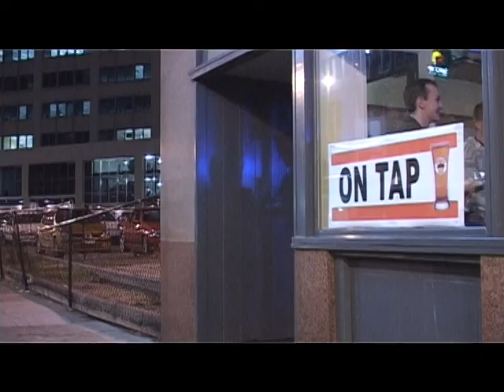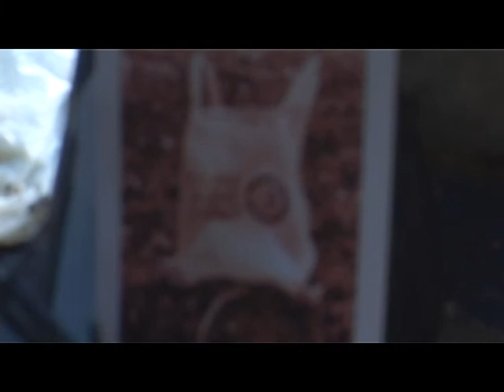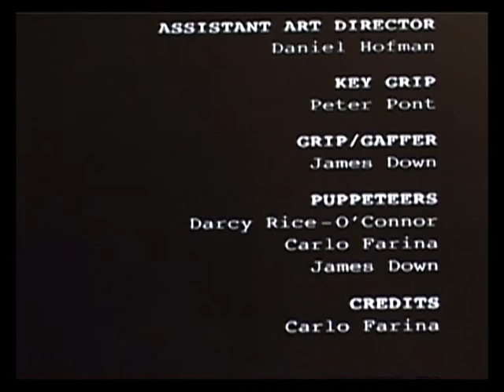The Safe Bag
The Safe Bag was a short film created for the 2005 ShootOut 24hr Film Festival in Newcastle NSW.

The idea behind the festival was to attempt to shoot and edit a short film (in camera) within 24hrs using items and locations given out at the start of the festival.

This was a massive team effort to pull off within the time and editing restrictions and I can still feel the rush of getting it all together at the end.